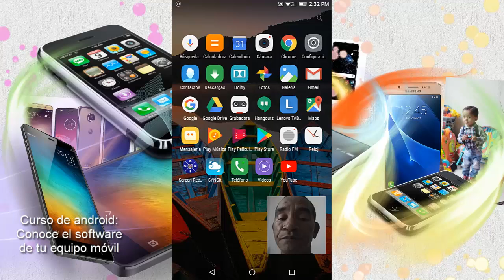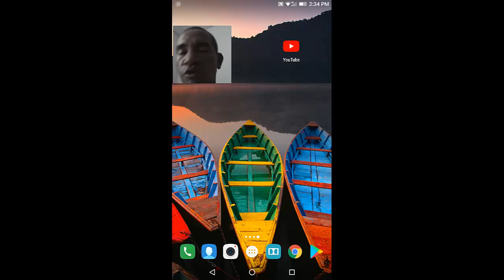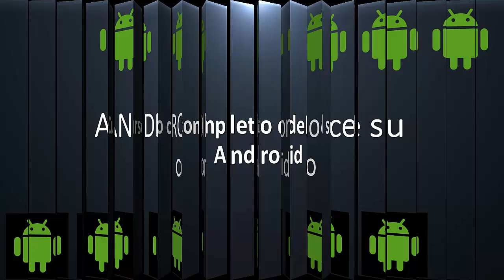Curso de Android Lección 2: Las pantallas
Curso de android, para aquellos que no conocen muy bien el software de android. Vídeos breves y muy instructivos. Conoce tu android con cada vídeo.